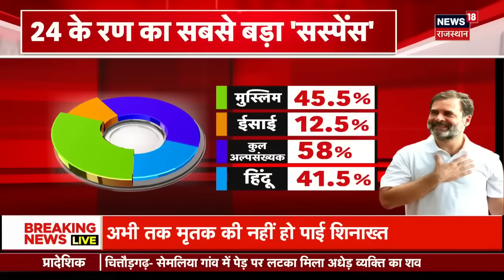Lok Sabha Election 2024 : Amethi में फिर से Smriti Irani और Rahul Gandhi आमने सामने | News18